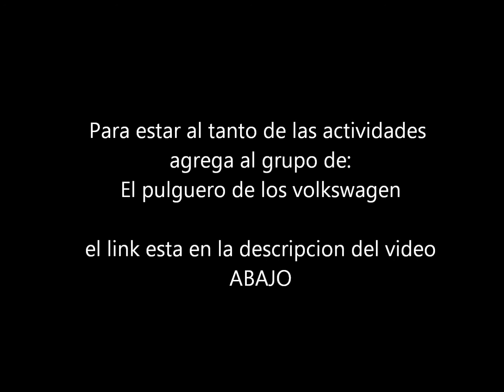Chinchorreo del Oeste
Chinchorreo de volkswagen (buggy, bug, vicho, van, kombi,volky, volillo) por el area oeste de Puerto Rico. Recorriendo los pueblos de Mayaguez, Rincón y Aguada y parando en diferentes chinchorros. Para estar al tanto de información de volkswagen, vender o comprar piezas, pide un solicitud al grupo del pulguero de los volkswagen: